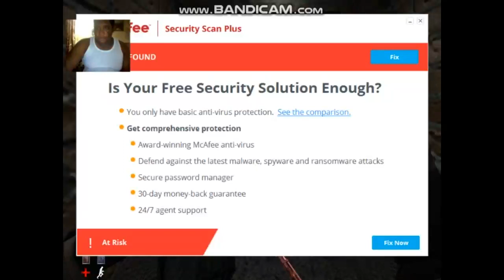THIS GAME IS SO STRESSFUL - Cry of Fear Episode 5